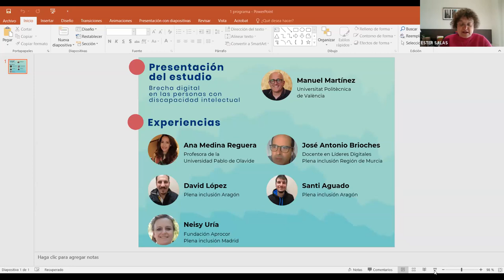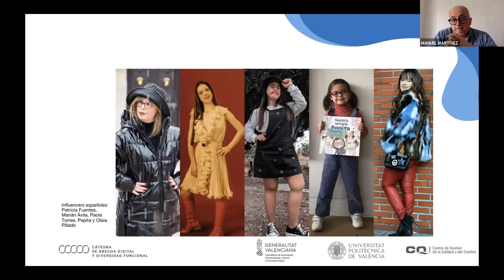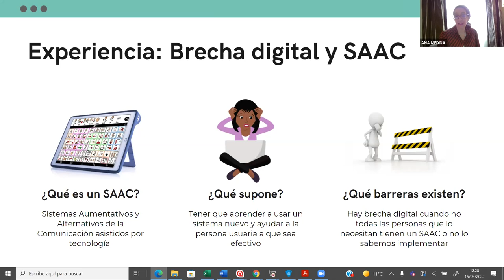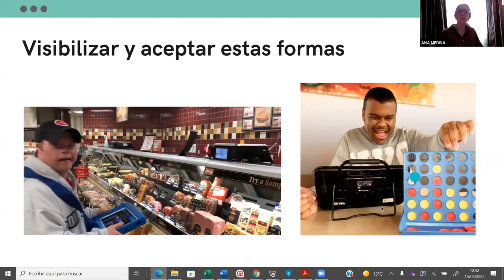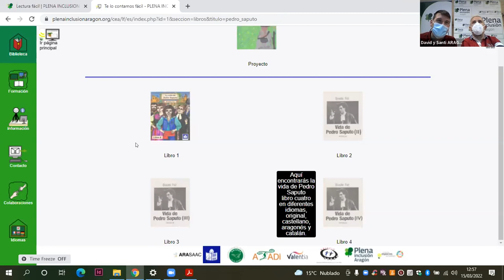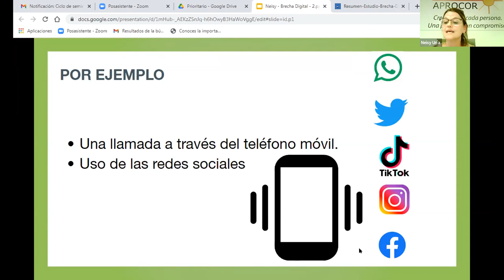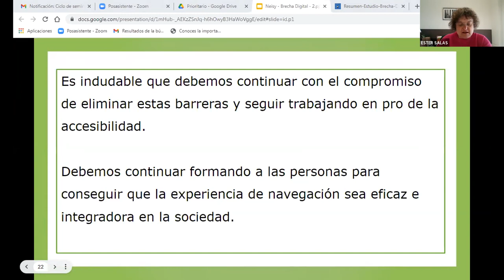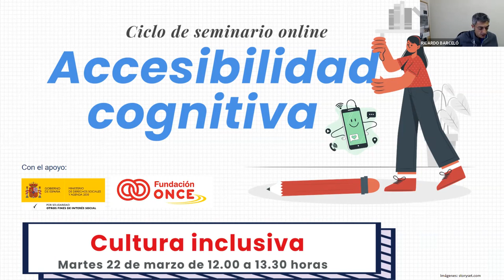Ciclo de accesibilidad cognitiva: brecha digital y uso de la tecnología | Plena inclusión